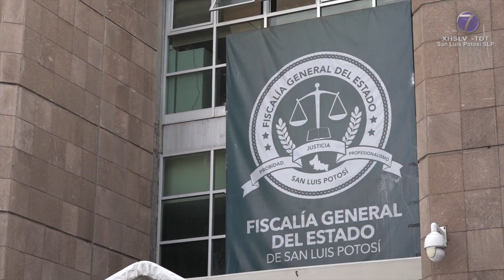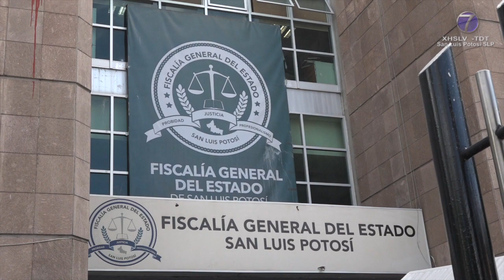Autoridades en Villa de Arista se negaron a iniciar procedimiento por la desaparición de Chuyita...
Autoridades en Villa de Arista se negaron a iniciar procedimiento por la desaparición de Chuyita, con pretexto de que se había ido con el novio; externan familiares de la joven asesinada en Villa de Arista.
• La familia de la víctima advierte que no se dio acceso a la carpeta de investigación, ni se permitió que se reconociera el cuerpo.

SLP.- En rueda de prensa, el padre de Chuyita Rodríguez y sus abogados denunciaron una serie de irregularidades y omisiones cometidas por las autoridades desde que se tuvo conocimiento de su desaparición y cuando se confirmo su asesinato.

Chuyita era una joven de 14 años de edad originaria del municipio de Villa de Arista, cuyo cuerpo sin vida fue encontrado en unos baños al interior de una unidad deportiva con visibles huellas de violencia.

Fueron los abogados del caso quienes detallaron las anomalías que se han presentado durante las investigaciones.

"No se ha tomado en cuenta la familia de la víctima, no se han seguido los procesos de acuerdo a lo que nosotros hemos estado revisando del caso desde que tenemos el contacto con Don Chuy... No hubo el acompañamiento por parte de la autoridad hacia el padre de la víctima, no hubo la empatía que se debe de seguir y que debe de prestar las instancias gubernamentales partiendo desde ministerio público que está en cada municipio", dijo uno de ellos.

Y es que de acuerdo con sus declaraciones, los ministerios públicos adscritos al municipio, no quisieron tomar la denuncia con el pretexto de que la víctima se había fugado con su pareja sentimental.

"No le quisieron tomar la denuncia porque supuestamente se había ido con el novio, ya ven que eso es lo que atribuye para quitarse responsabilidades las autoridades, cuando sabemos que desde el momento en que se pone a la denuncia de la desaparición de un familiar o de cualquier persona se debe de activar el protocolo de la alerta Amber", agregó.

Asimismo, Don Chuy mencionó tener dudas sobre la persona que actualmente se encuentra detenida como presunto responsable del feminicidio de su hija.

"Siempre me cambian las cosas de que acá está, que está en San Luis, que está en Matehuala que ya lo agarramos y no yo no creo que sea eso... de repente si me cambian y por eso yo ando con esto yo no doy con que sea cierto lo que me están diciendo. . Mi hija se dedicaba al estudio, ella nunca tenía problemas de nada, ella siempre nos decía lo que le pasaba y por eso a mí se me hace injusto que me hayan dicho que se fue con el novio que me tenía que esperar cierto tiempo para empezar la búsqueda", lamentó.

Por otra parte, también se criticó el hecho de que no se ha podido acceder a la carpeta de investigación y la omisión por parte de otras dependencias para apoyar a las víctimas indirectas.

"Hay un cúmulo de regularidades, Don Jesús nunca pudo reconocer el cuerpo de su hija, nunca le fue presentado, no tuvo acompañamiento del CEEAV, ya hubo una audiencia supuestamente de vinculación donde Don Chuy tenía todo el derecho de estar presente, desde ahí una carpeta de investigación, mataron a su hija y el señor solamente tiene el acta de defunción y estas tres hojitas, yo creo que esta de más decirles todas las violaciones qué habido en perjuicio de la víctima", culminó el abogado.